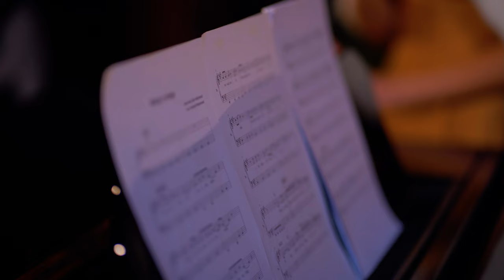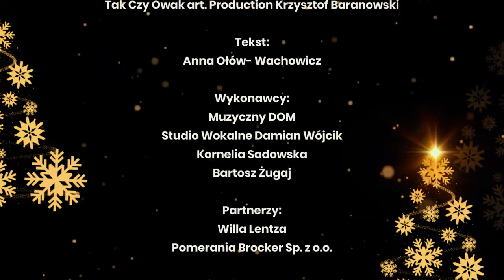Szczecińska Pastorałka 2023 - "Śnieżna Pastorałka"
Przez jeden dzień niech miasto pachnie czekoladą 🍫🎅 Zapraszamy Was w magiczną, świąteczną podróż ulicami Szczecina przy dźwiękach "Śnieżnej Pastorałki"! ⭐

Zupełnie nowa, świąteczna piosenka wykonana przez młodych i niezwykle utalentowanych artystów znakomicie wprowadza nas w klimat zbliżających się Świąt Bożego Narodzenia! 🎄🎅🎁

W teledysku odwiedzamy najpiękniejsze zaułki Szczecina w pięknej, zaśnieżonej scenerii 💙❄🏙

Gośćmi specjalnymi pastorałki są
🔹 Piotr Krzystek, Prezydent Szczecina,
oraz znani szczecinianie:
🔹 Hania Beza – Szczecińska Beza,
🔹 Aleksandra Hopke – Hoca Candle,
🔹 Monika Szymanik – Kamienica_w_lesie Monika Szymanik
🔹 i Radosław Janukiewicz.

Zapraszamy do oglądania i wspólnego śpiewania! 🎼🎹🎄

Produkcja: Krzysztof Baranowski

Śpiewali z nami:
🔹 Soliści: Kornelia Sadowska i Bartosz Żugaj -  Studio Wokalne Damian Wójcik